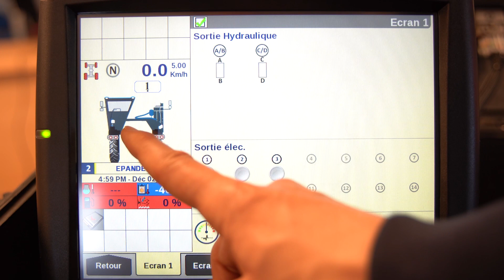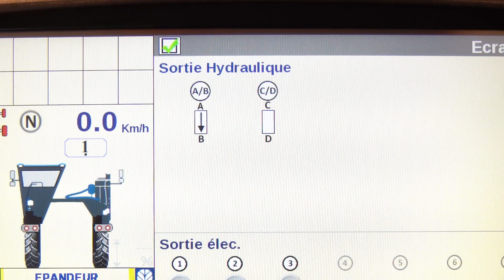La polyvalence à la demande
Emilien et Alexandre nous présentent en détail la polyvalence à la demande. Comment cela fonctionne-t-il, de l'instant où l'on vient monter un outil sur le porteur, jusqu'à son pilotage en cabine depuis l'Intelliview TM IV et la poignée multifonction.